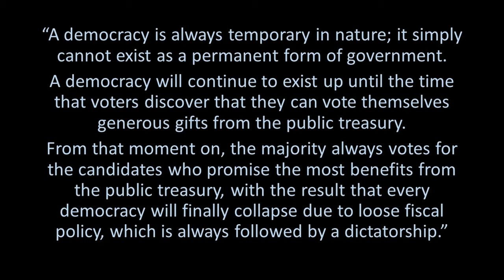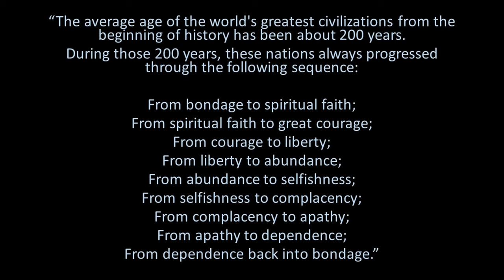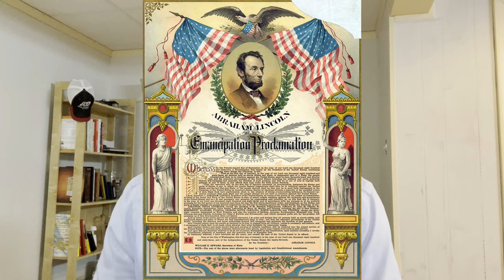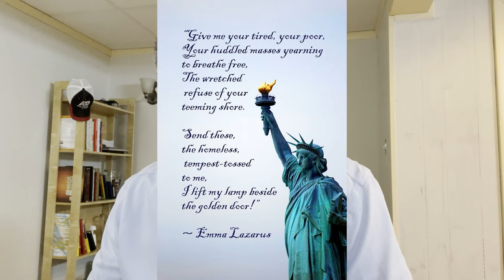The inevitable decline of America??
Is the decline of America inevitable?

To skip to the meat of the video, click the timeline below.

The typical democracy lasts only 200 years - yet America is turning 245 this year!

But why do countries usually fail?

In 1787, Alexander Tytler penned what is known today as “Tytler’s lifecycle of a democracy”.

From it, it explains that every democracy is temporary in nature. And that all follow this sequence:

“From bondage to spiritual faith;
From spiritual faith to great courage;
From courage to liberty;
From liberty to abundance;
From abundance to selfishness;
From selfishness to complacency;
From complacency to apathy;
From apathy to dependence;
From dependence back into bondage.”

Timeline:
0:00 Intro and PBD's take and podcast analysis
4:30 Alexander Tytler
5:28 Tytler's lifecycle of democracy
7:00 Walking America through the lifecycle
7:18 Bondage to spiritual faith
7:48 Spiritual faith to great courage
8:18 Courage to liberty
8:55 Liberty to abundance
10:12 Abundance to controversial
10:56 Where people disagree with where America is at within the cycle
13:00 Thanks for watching!